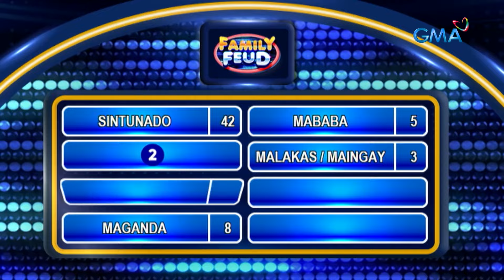Family Feud: ANONG SALITA ANG PUWEDENG MAG-DESCRIBE SA KAPITBAHAY MONG NAGVIVIDEOKE? (Episode 469)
Aired (May 27, 2024): Kaninong team kaya mapupunta ang puntos para sa first round?